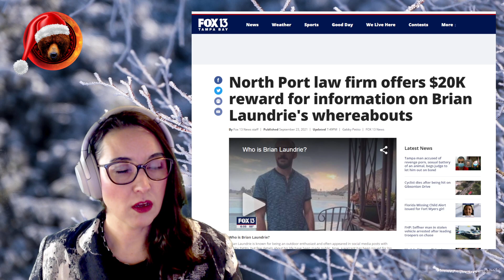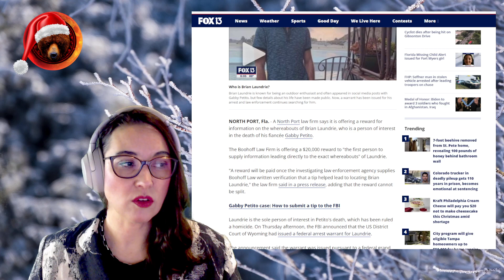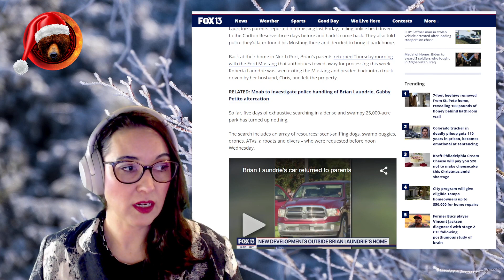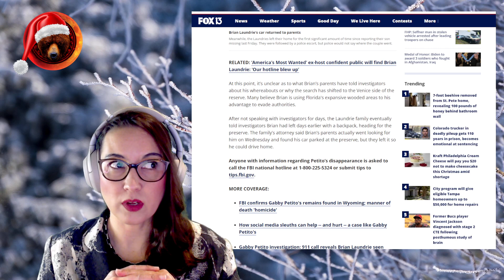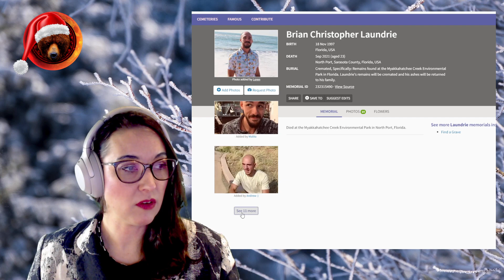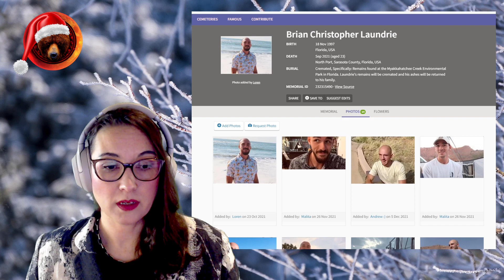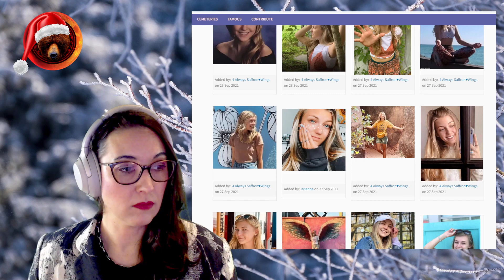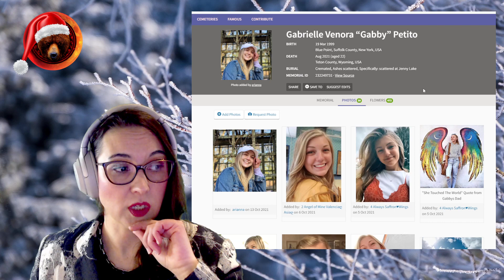Where did Brian Laundrie Get The Money?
Allegedly, the value of what Brian's parents are applying to allocate in their name is $20 000, and Steven Bertolino has said that they are organizing and closing his bank accounts, which has about $20k in it...

Or: is this the Boohoff Law Firm reward money, which was for anyone who helped law enforcement lead them to his exact location. Source article

🥰Remember: Super Chats and Super Stickers are active on Livestreams and Premiers! (Please note: YouTube takes 30% of all Memberships, Super Stickers, and Super Chats, so the most direct way to support me is on PayPal).

Stay Safe!
Gisela K.